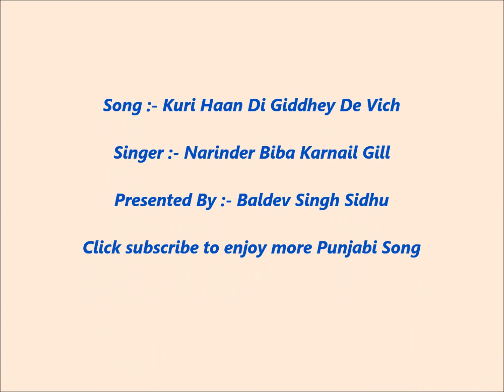Kuri Haan Di Giddhey De Vich (Karnail Gill Narinder Biba)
Song :- Kuri Haan Di Giddhey De Vich
Artist :- Karnail Gill Narinder Biba